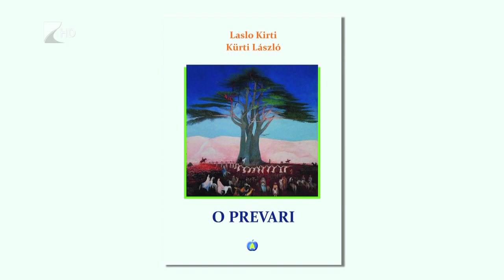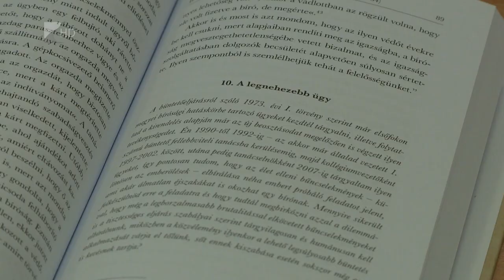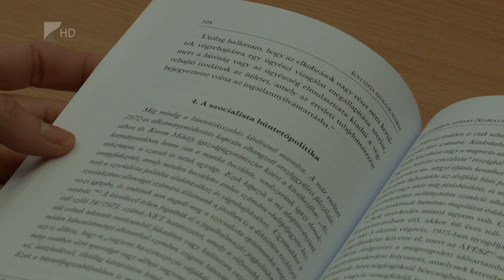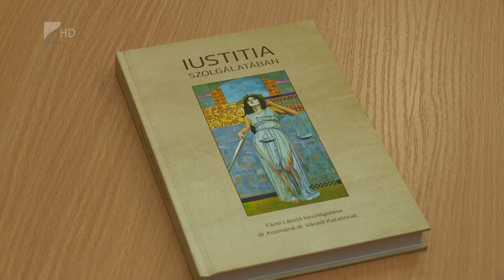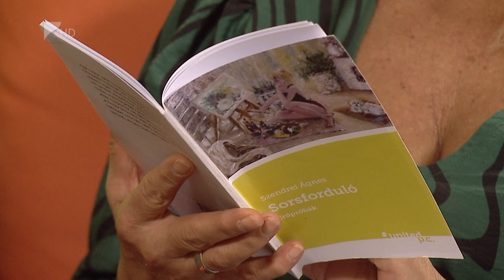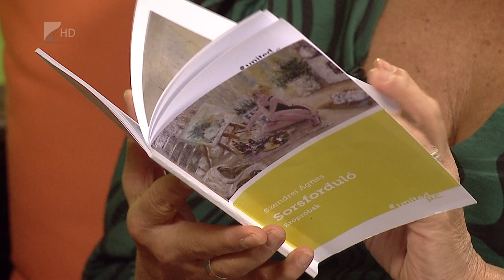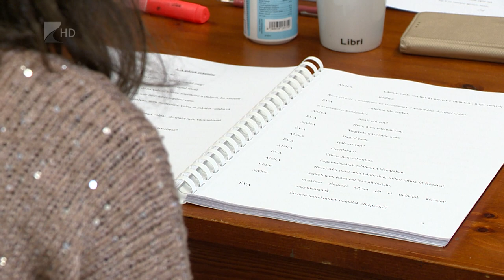Víg-Kend - 2022.11.11.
A tartalomból:

A Márton-napi szokásokat elevenítjük fel Kácsor-Ignácz Gabriellával.

Kürti László mátészalkai, rendhagyó irodalomórájába is betekinthetünk.

Dr. habil Minya Károly a magyar nyelv napjával kapcsolatban volt stúdióban a vendégünk.

A Nyíregyházi Törvényszék dísztermében mutatták be dr. Fázsi László interjúkötetét, amelyből kiderül, milyen is a bírói hivatás.

A „Sorsforduló” szerzője, Szendrei Ágnes is vendégünk volt. Könyvének középpontjában egy tehetséges tinédzser áll.

A nyíregyházi Móricz Zsigmond Színházban elkezdődött a Teljesen idegenek című vígjáték próbafolyamata. Az előadást Tárnoki Márk rendezésében játssza a társulat.

Október közepétől új diákpolgármestere van Nyíregyházának. Ecsedi Noémi utódját a megyeszékhely alpolgármestere, Ulrich Attila iktatta be. Vendégünk Takács Zsófia.

A Vogue Modellügynökség alkalmai ruháinak bemutatójával búcsúzunk.